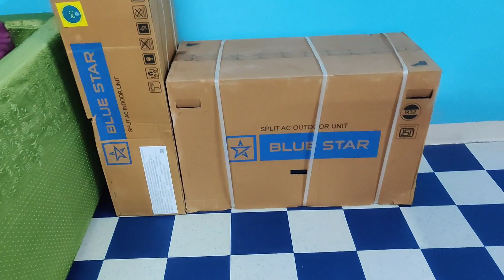আজকে বাড়িতে নতুন জিনিস আসলো || বাড়িতে আজকে কি আসলো দেখো